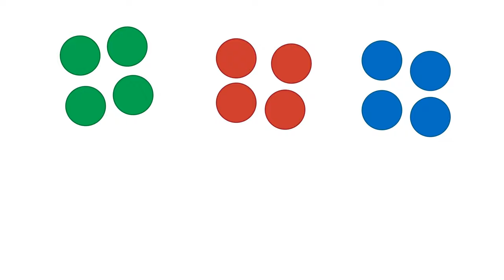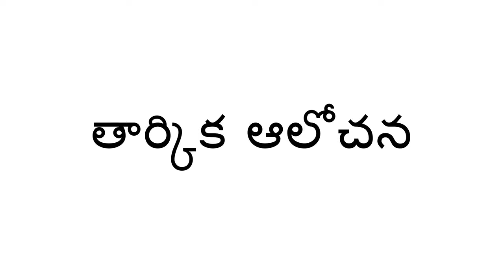రంగులని విభజించడం - Sorting by Colors (Telugu)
మీరు మీ పిల్లకు రంగులను గురించి బోధించడానికి వాటిని  విభజించడం  ద్వారా నేర్పించవచ్చు. ఈ సరదాకార్యాన్ని వివిధ రకాల చిన్న రంగు వస్తువులతో చేయవచ్చు కానీ అన్ని రంగుల వస్తువులు కొన్ని ఉండేలా చూసుకోవాలి. ఇది వారి తార్కిక ఆలోచనని పెంచుతుంది.

జీవితం కోసం నేర్పడం అనే ఈ ప్రపంచ ఉద్యమం లో, మన పిల్లలకు మంచి విద్య ను అందించటానికి మరియు ఉన్నత భవిష్యత్తు ని ఆశిస్తూ అందరూ తమ జ్ఞానాన్ని పంచుతున్నారు.

Telugu translation by Devi Gandikota and Kavitha Madanambedu. Narration by Vineeta Verma.